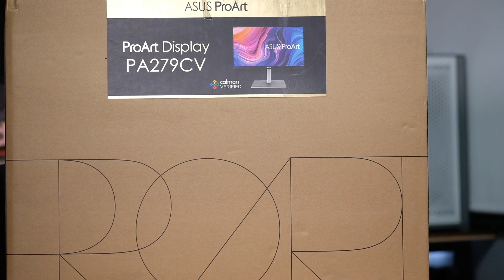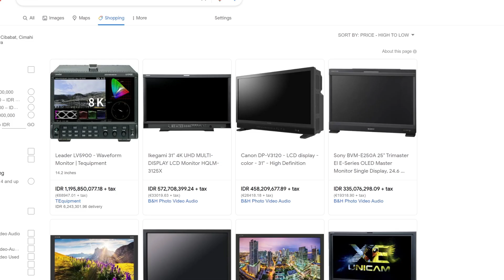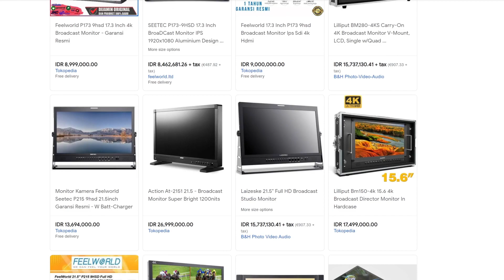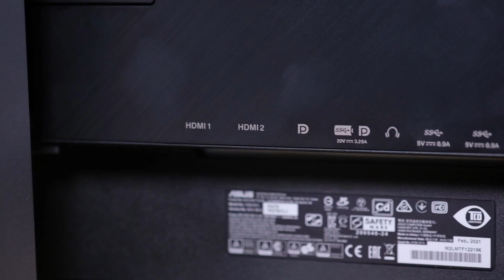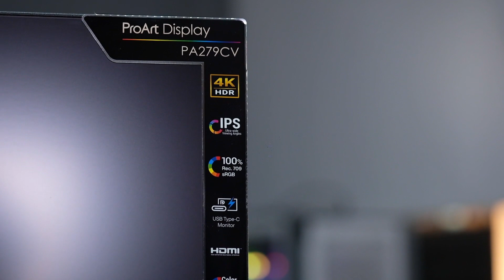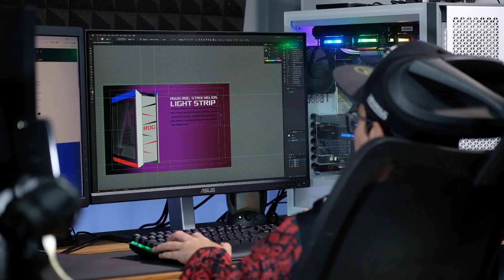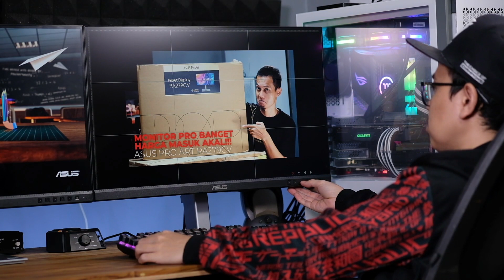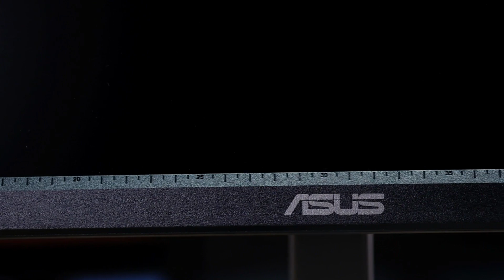Monitor Profesional 15 JUTAAN, Worth Enggak Sih? ASUS ProArt Display PA279CV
Ketika kalian sedang nyari monitor profesional, entah itu pekerja kreatif atau pembuat konten, seperti pengeditan foto dan video hingga desain grafis, monitor ASUS ProArt Display PA279CV kayaknya bisa jadi salah satu pilihan idealnya. Tapi buat lebih lengkapnya, pantengin terus video ini.

Timeline :
0:00 Opening
1:00 Unboxing
3:21 Harga
4:36 Desain
7:35 Pemasangan
8:26 Port I/O & Kabel
9:42 Spek Inti
12:01 Arti Delta E
13:06 Dukungan Tombol & Fitur Extra
15:09 Simpulan